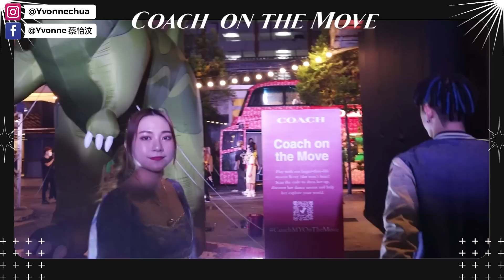【VLOG #73】普拉提课 ｜参加 Coach活动 🎄 带Hannah到水族馆探索迷人的海洋生物🐠🌊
上次带Hannah去了鸟园 这次带她去看鱼🐟 虽然她还看不懂 但是把影片记录起来 等她长大一点还是有回忆的 ！这一次呢 就去了 KLCC的水族馆 探索迷人的海洋生物，欣赏到超过5000种海洋与陆地生物，让你大开眼界之余还能充分了解到生态系统的重要性，很有教育意义～

影片中跟大家提到的好物Cica Mild Toner Pad，以下有购买链接哦！

2+1 Promotion (~12/12)]
购买 Cica Mild Toner Pad Refill Set 就可以获得 免费的 Refill~ 💚